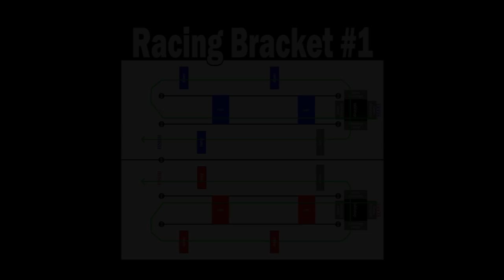Outlaw Retro Racing Bracket #1 - Nov. 20, 2016 - Trigger King R/C Monster Trucks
Outlaw Retro Racing Bracket #1 from November 20th, 2016 at BIGFOOT 4x4, Inc.